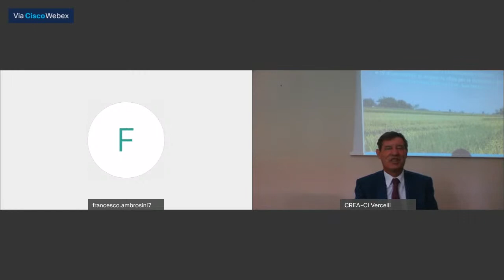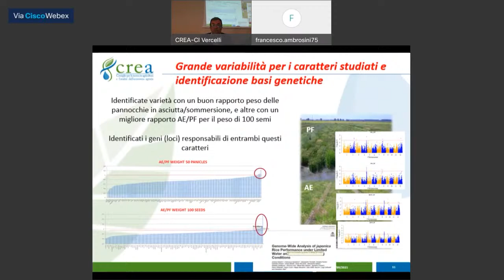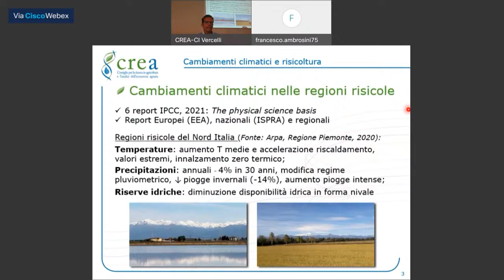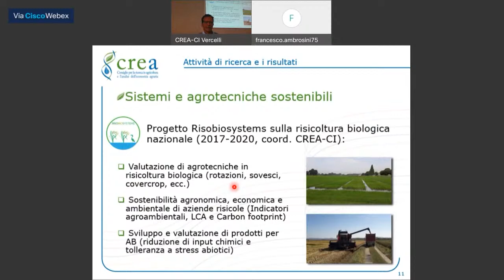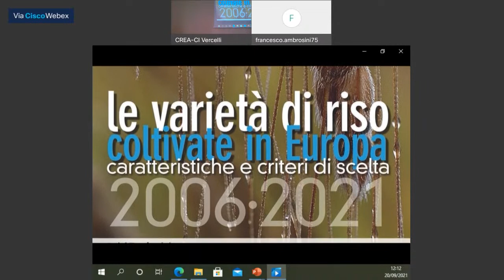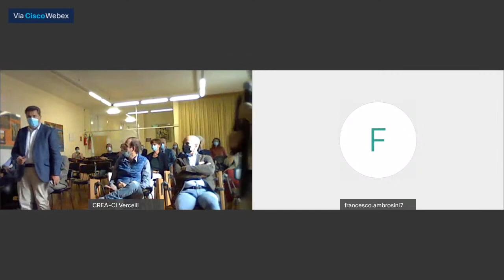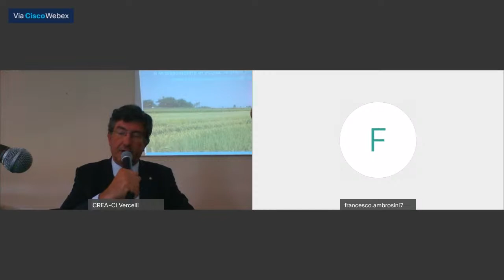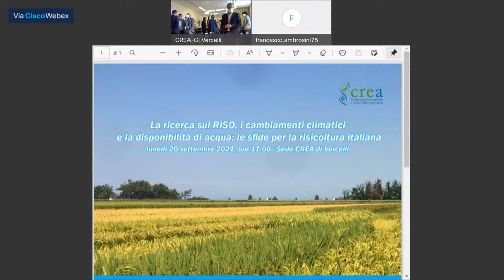La ricerca sul RISO: le sfide per la risicoltura italiana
La ricerca sul RISO, i cambiamenti climatici  e la disponibilità di acqua: le sfide per la risicoltura italiana
20 settembre 2021, ore 11:00 - Sede CREA di Vercelli

Un momento di confronto a Vercelli tra il mondo della Ricerca e le rappresentanze della filiera risicola italiana, promosso dal CREA, alla presenza del Sottosegretario delle Politiche Agricole, Alimentari e Forestali Sen. Gian Marco CENTINAIO.